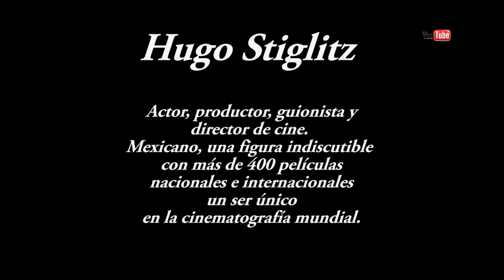Entrevista con Hugo Stiglitz